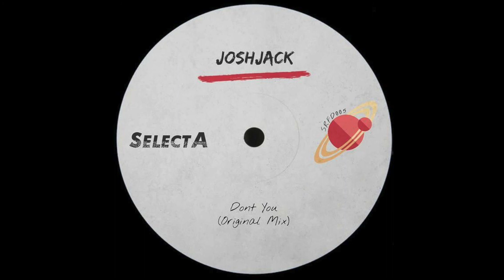JoshJack - Don’t You (Original Mix)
Don’t You - Single
Label: SelectA Records
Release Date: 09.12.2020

Grab Your FREE Copy On My SoundCloud Channel

Support The Artist: JoshJack

Support The Label: SelectA Records